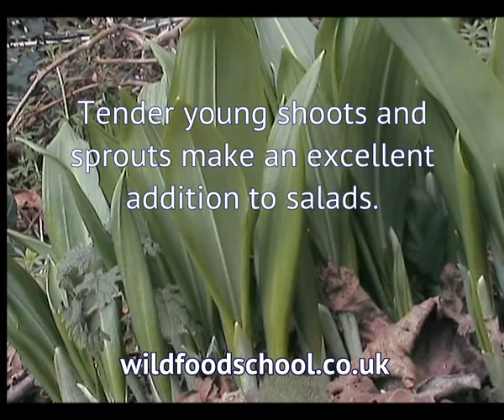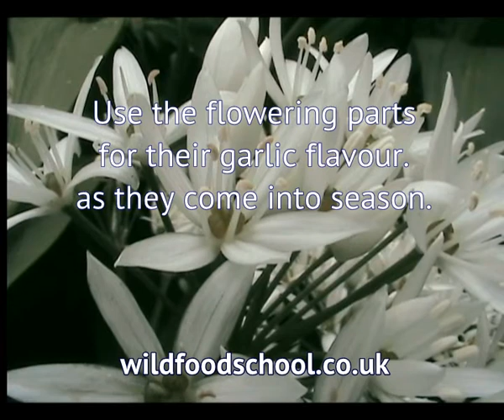Ramsons | Allium Ursinum | Foraging UK | Wild Food School | foraging TIMES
Have kept the shot long so that anyone unfamiliar with the plant can get a decent, longer, look at the structure of the parts.

Note that Lily-of-the-Valley has leaves of a similar outline form and should be regarded as toxic. Crush the leaves of Ramsons (Allium ursinum) and you will most definitely smell garlic. In fact when you are close to a large patch of ramsons you can usually smell the garlic odour with any leaf crushing. If in the slightest doubt about this, or any wild plant to use as a foodstuff, don't pick or consume it.

SAFETY... Always make sure that you have positive ID on an edible wild plant. If not, do not consume it. Check that you are 'tolerant' to the plant before you eat is as food, and check for medical contra-indications. Check the environment that you harvest from for contaminants.